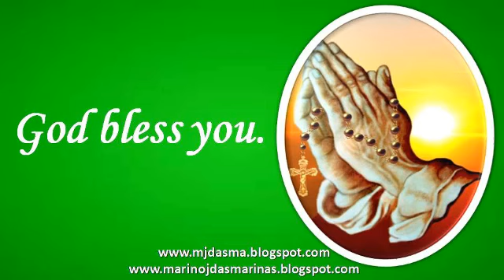Ang Mabuting Balita, Linggo Nobyembre 17 Ika-33 na Linggo sa Karaniwang Panahon: Marcos 13:24-32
Noong panahong iyon, sinabi ni Hesus sa kanyang mga alagad: “Sa mga araw na iyon, pagkatapos ng mga napakalaking kapighatian, magdidilim ang araw, hindi magliliwanag ang buwan, malalaglag mula sa langit ang mga bituin, at mayayanig ang mga kapangyarihan sa kalawakan.

 At makikita ang Anak ng Tao na nasa alapaap, dumarating na may dakilang kapangyarihan at malaking karangalan. Susuguin niya ang kanyang mga anghel sa apat na panig ng daigdig at titipunin nila ang mga hinirang ng Diyos, mula sa lahat ng dako.

“Unawain ninyo ang aral mula sa puno ng igos: kapag sumisipot na ang mga dahon sa sanga nito, alam ninyong malapit na ang tag-araw. Gayun din naman, kapag nakita ninyong nangyayari na ang mga bagay na ito, malalaman ninyong malapit na ang panahon ng pagparito niya – nagsisimula na.
Tandaan ninyo: magaganap ang mga bagay na ito bago mamatay ang mga taong nabubuhay sa ngayon. Mawawala ang langit at ang lupa, ngunit ang mga salita ko’y hindi magkakabula.

“Ngunit walang nakaaalam ng araw o oras ng pagsapit niyon, kahit ang mga anghel sa langit o ang Anak man – ang Ama lamang ang nakakaalam nito.”